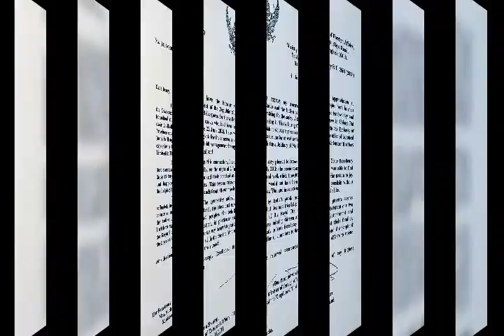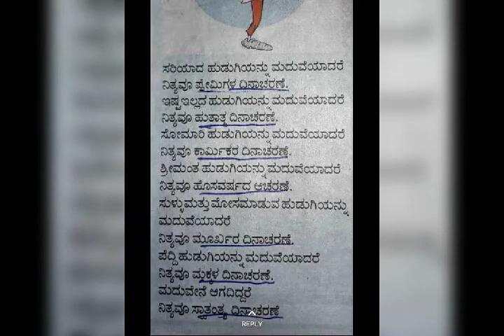Arushi raghavendra aa